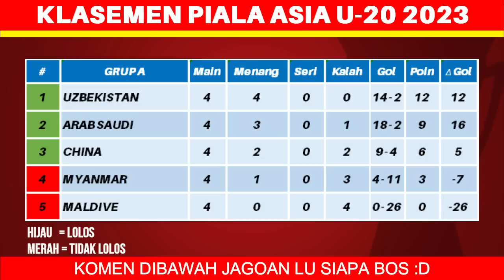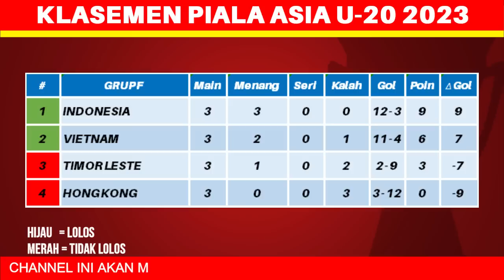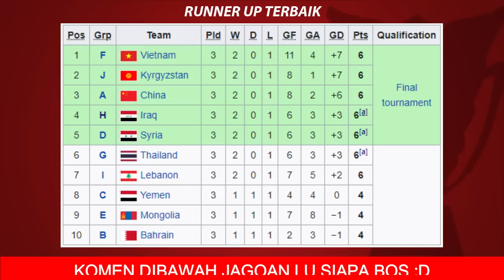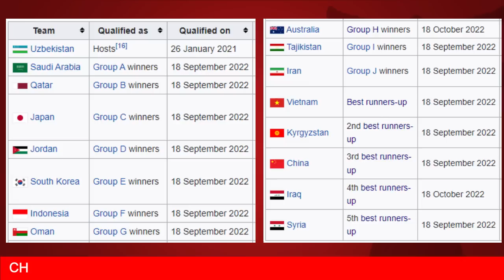RESMI! Daftar 16 Tim Lolos Piala Asia U20 2023 - Piala Asia U 20 2023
Daftar 16 Tim Lolos Piala Asia U20 2023 - Piala Asia U 20 2023

Berikut Daftar Negara yang Lolos Piala Asia U20 2023:
1. uzbekistan
2. arab saudi
3. qatar
4. jepang
5. jordania
6. korea selatan
7. indonesia
8. oman
9. australia
10. tajikistan
11. iran
12. vietnam
13. kirgistan
14. china
15. iraq
16. suriah